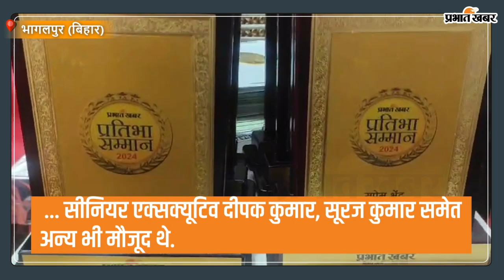Prabhat Khabar Pratibha Samman Samaroh 2024: Bhagalpur के बच्चे हुए सम्मानित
Prabhat Khabar Pratibha Samman Samaroh: प्रभात खबर प्रतिभा सम्मान: भागलपुर के एसएम कॉलेज के परीक्षा भवन में आयोजित प्रभात खबर प्रतिभा सम्मान समारोह में अतिथियों ने शिक्षा, शिक्षक और बेहतर भविष्य पर प्रकाश डाला. प्रभात खबर, भागलपुर के संपादक अनुराग कश्यप ने कहा कि तीन दशक पहले प्रभात खबर ने रांची में प्रतिभा सम्मान कार्यक्रम की शुरुआत की थी. आज बिहार, झारखंड और पश्चिम बंगाल में प्रतिभा सम्मान कार्यक्रम का आयोजन नियमित रूप से किया जा रहा है. प्रभात खबर इस कार्यक्रम के माध्यम से अपने सामाजिक दायित्वों का निर्वहन करता है. प्रभात खबर हरेक सकारात्मक सामाजिक बदलाव में समाज के साथ खड़ा रहा है. उन्होंने कार्यक्रम में आये सभी टॉपर्स को शुभकामनाएं दी.